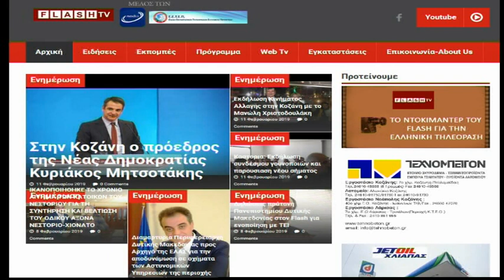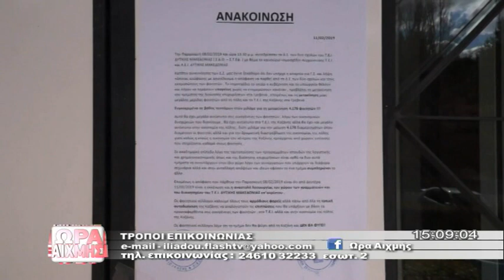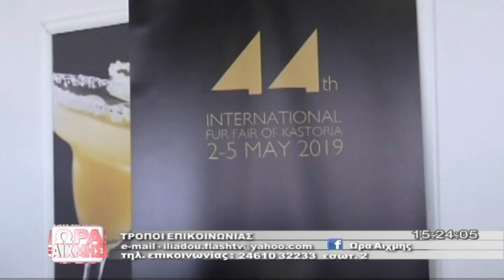ΩΡΑ ΑΙΧΜΗΣ 11 02 2019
Οι εξελίξεις στη ΔΕΗ Καλεσμένοι: ο πρόεδρος του Σωματείου εργαζομένων ΔΕΗ' Η ΕΝΩΣΗ ' , Ηλίας Στογιάννης και ο Γραμματέας του σωματείου Νίκος Ματιάκης